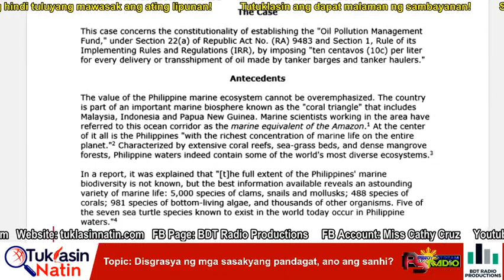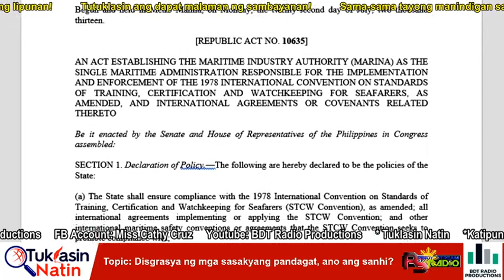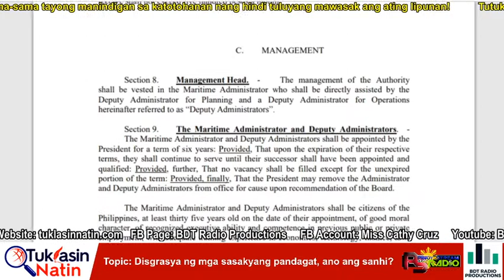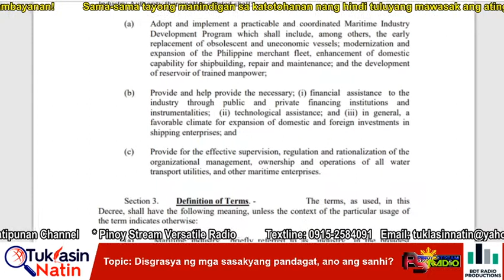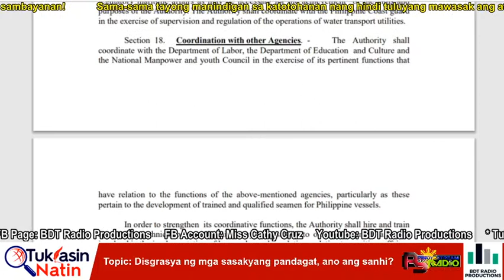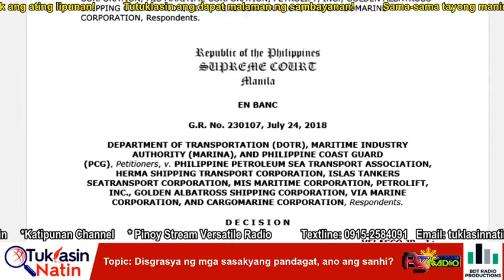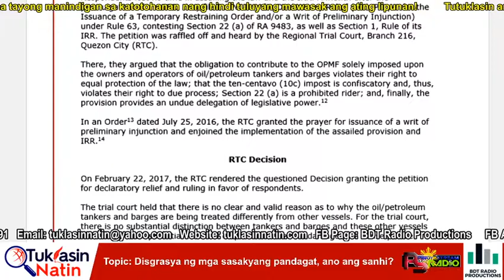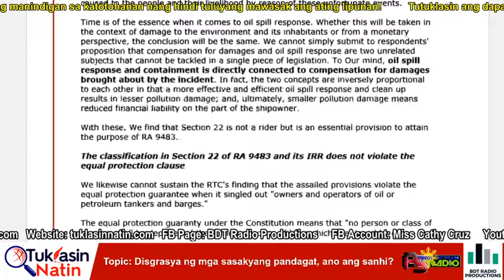Disgrasya ng mga sasakyang pandagat, ano ang sanhi?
Tuklasin Natin (17 July 2020)
Guest:
Engr. Bienvenido Lorque
Marine Engineer
National Chairman, Seafarers United Front of the Philippines
Rebolusyong Duterte for Revolutionary Government (RDRG)

Samahan ninyo akong tuklasin:
1. Ano ang sanhi ng mga disgrasya ng mga sasakyang pandagat?
2. Opisyal na pagpapatala ng mga sasakyang pandagat na pumapasok at lumalayag sa ating bansa.
3. Pagbabayad ng mga barkong may karga ng gasolina o krudo na pumapasok o naglalayag sa ating bansa.
4. Ano ang Compliance sa Standard of Training of Certification of Watch Keeping (STCW)
5. Ano ang nakasaad sa 2006 Audit ang European Maritime Safety Agency (EMSA)? Obligasyon ng pamahalaan ukol dito?

Sabay nating tuklasin ang mga batas ukol ito at mga dapat isakatuparan para sa kapakanan ng bansa, mamamayang Pilipino lalo na sektor na apektado.